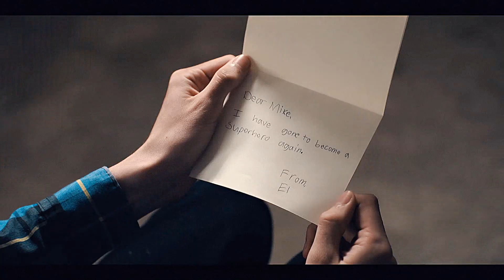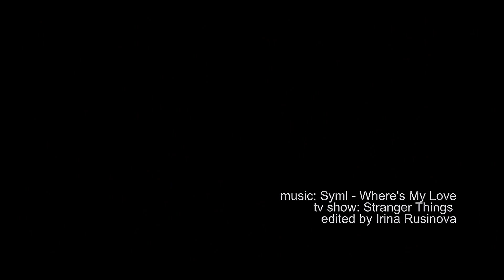Mike & Eleven - I LOVE YOU (s4)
Yes! thank you. GOD hearing him say so many ilys was so satisfying! I feel like i can fly and move mountains myself lmao, his ilys can rise someone from the dead i swear. His speech was so loving and uplifting. i liove that the moment when he said ily was't just something casual, it was so powerful, it literally saved the world!